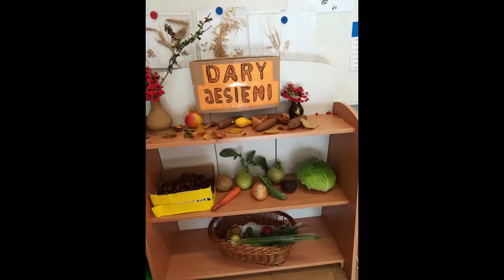Teatrzyk klasy 2a